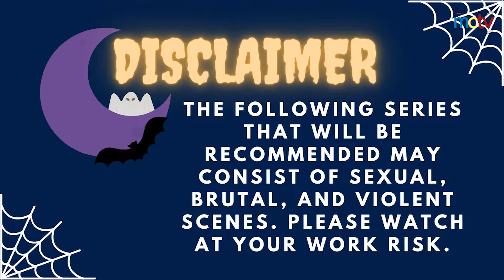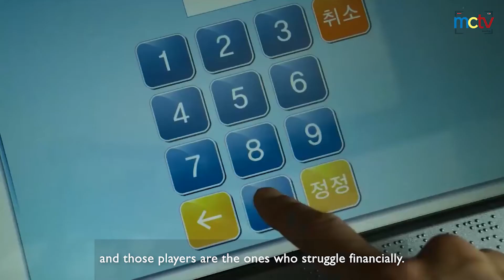SEEries | Episode 1: SPOOKtober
Get your goosebumps up with some creepy TV series that you don't want to miss this SPOOKtober! 🎃〰️

Elle from MCTV got your spooky TV series essentials covered! 👻

Edited by: Nissi Bonifacio & Patricia Bayani
Spiel by: Philnor Baluyot